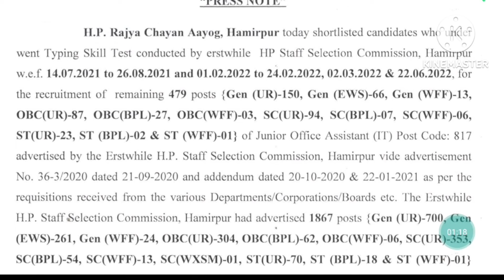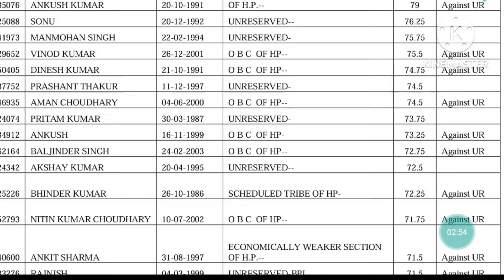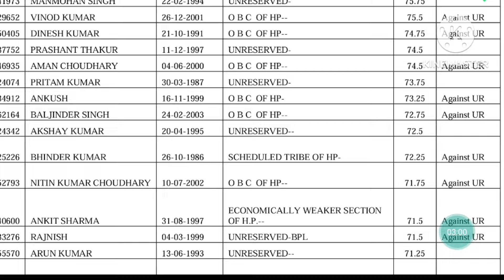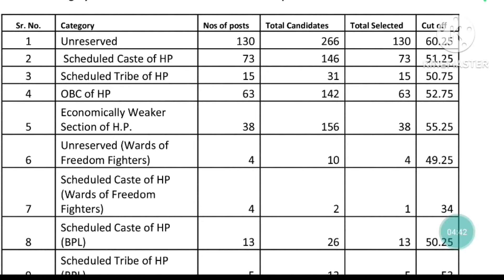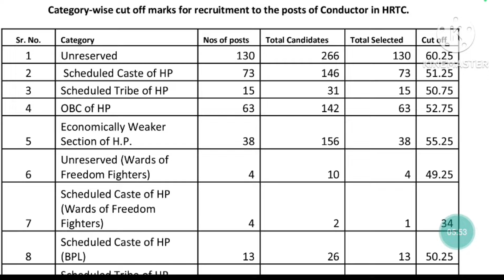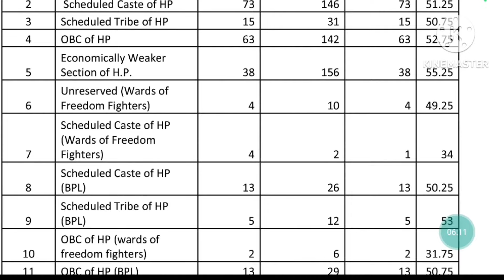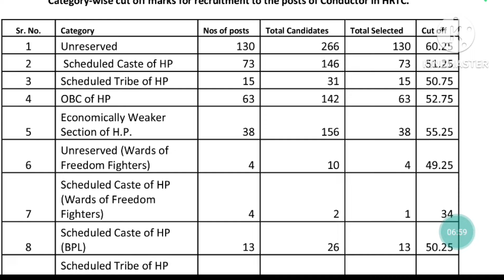JOA 817 में Gen में Shifting होगी या नहीं ll Horizental & Bertical Resrvation JOA 817 ll JOA 817